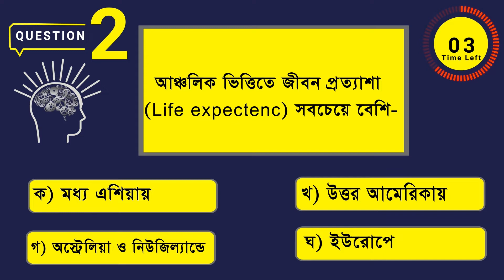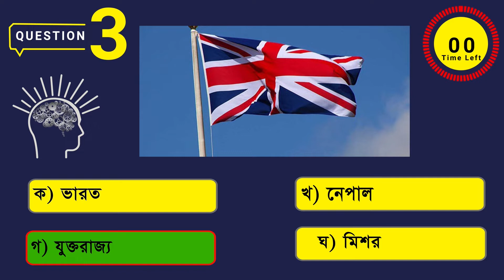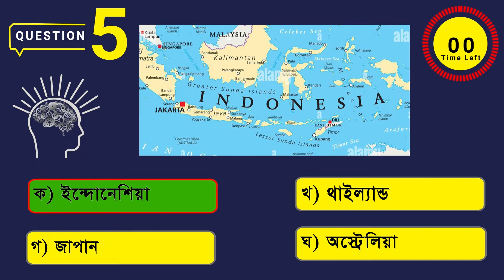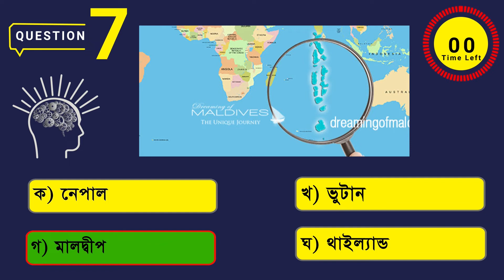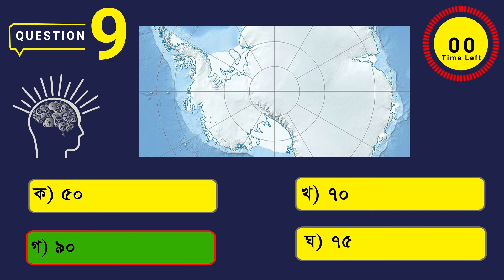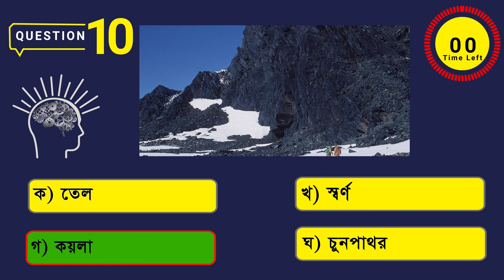কোন দেশে সাংবিধানিক রাজতন্ত্র চালু আছে? | General knowledge | GK Question & Answer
কোন দেশে সাংবিধানিক রাজতন্ত্র চালু আছে?

bangla general knowledge এর এই ছোট্ট আয়োজনে আপনাদের জানাই স্বাগতমঃ
সাধারন জ্ঞান ভিত্তিক আমাদের এই bangla quiz এর আসরে আপনি বিভিন্ন ধরনের প্রশ্ন ও উত্তর পাবেন। General Knowledge এর এই Question গুলি আমারা নানা উৎস থেকে সংগ্রহ করে কন্টেন্ট তৈরী করে থাকি। আমরা আশা করি আমাদের কন্টেন্টগুলি আপনাদের general knowledge  বৃদ্ধিতে সহায়তা করবে। যা বিভিন্ন পাবলিক পরীক্ষা যেমন bcs preparation, bank job, primary exam job preparation সহ সব ধরনের পরীক্ষায় ভাল করতে সহায়তা করবে।

আমরা আপানাদের গঠনমূলক মতামত, সমালচনা এবং সুপরামর্শ কামনা করি।